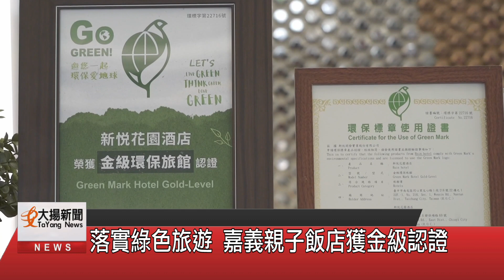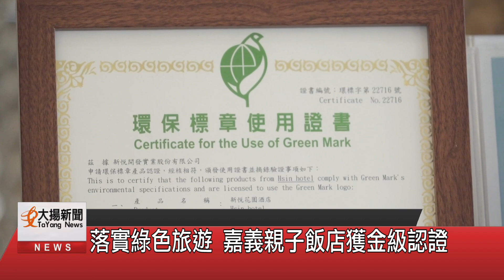落實綠色旅遊 嘉義親子飯店獲金級認證-大揚新聞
嘉義市的金級環保旅館再增加一間，知名親子飯店響應政府綠色永續旅遊政策，從各方面落實環保理念，業者今年度拿到環境部金級環保旅館認證，同時取得國際GTS綠色行旅標章二星認證，嘉義市市長黃敏惠日前公開表揚業者，並且鼓勵觀光旅遊店家繼續為環境來努力。